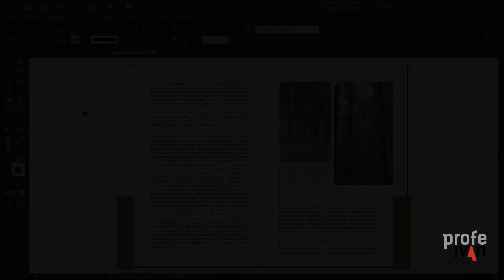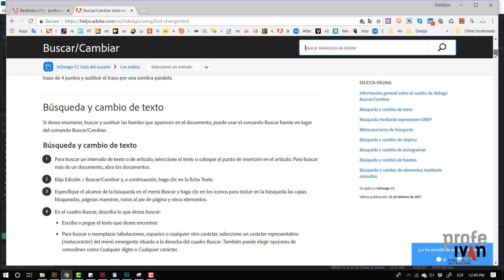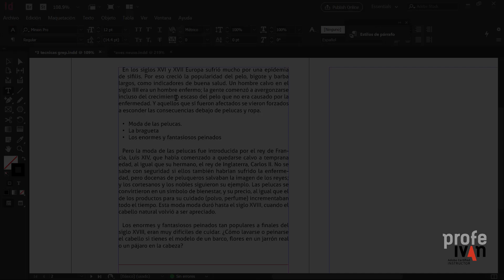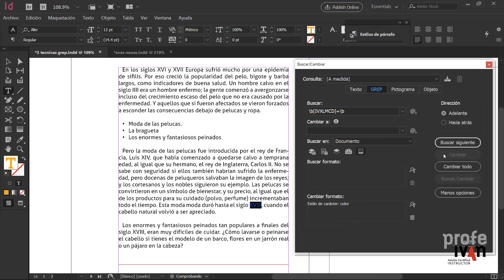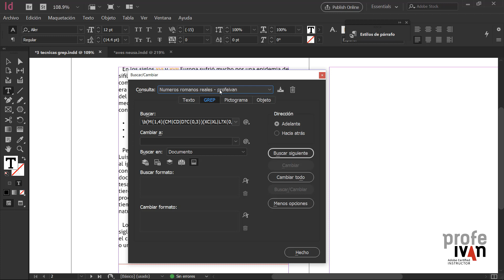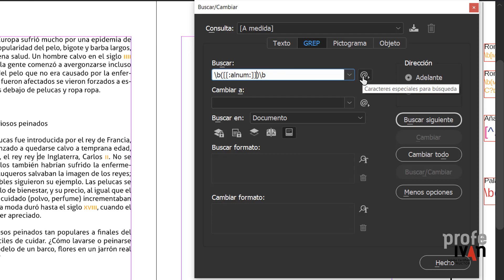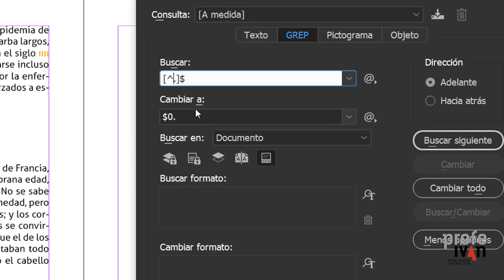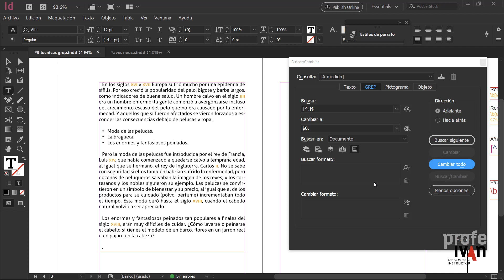3 comandos GREP indispensables en InDesign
En este video muestro 3 ejemplos prácticos de búsquedas GREP en InDesign. Revisa el contenido del video. ¡Bien explicado!

2:08 Técnica 1. Encontrar números romanos y aplicarles un estilo de caracter
7:02 Técnica 2. Buscar y reemplazar palabras repetidas
9:42 Técnica 3. Poner punto al final de párrafos sin punto

►¿NECESITAS AYUDA?